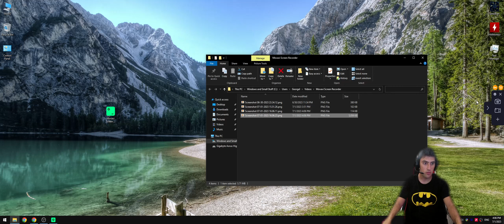Aplicatie de ScreenShots pe Windows! Easy method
Romana:Aplicatie usor de folosit costumizabila care nu consuma resurse pentru screenshots si screenrecorder
English:Application to make ScreenShots so easy in Windows